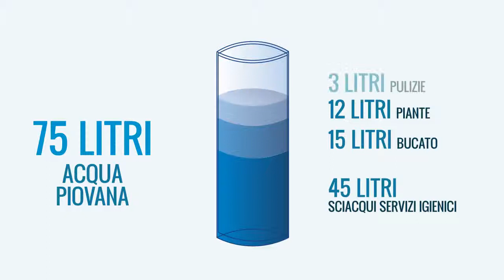CAFC - Il consumo critico dell'acqua